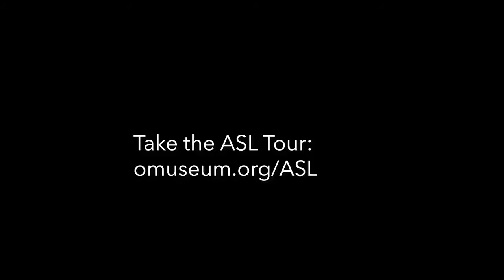Trailer for the American Sign Language Secret Door Tour at O Museum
PIR Marketing We build brands that harness the power of good — Perception Is Reality.

imagine... A partner that understands not just your business but your core values. We quickly develop compelling strategies, programs, and campaigns that capture the unique voice and identity of your brand. And we have fun — with you — doing it.

believe... We create brands that motivate, inspire, engage, and empower
We will make you look like a hero Perception Is Reality.

Think of us as your ghost agency... Just like a ghostwriter is to an author — we are your behind the scenes creative muscle. We mobilize quickly, capture the authenticity of your brand, help you get the job done — and measure results.

Discretion is the rule and we are the masters of it. You get the credit, no egos here.